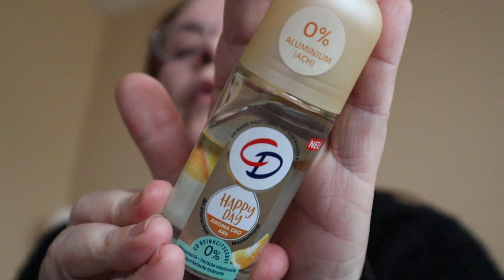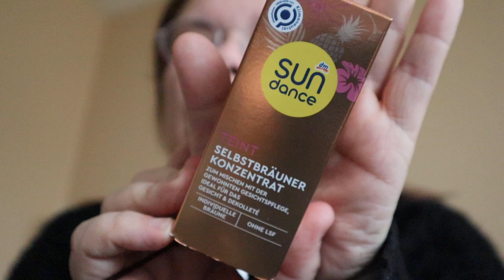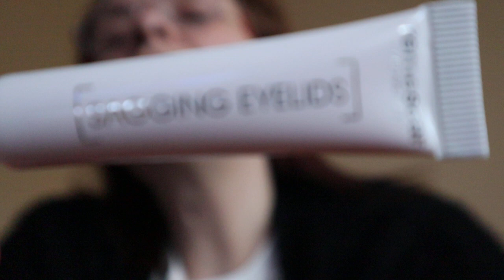meest gebruikte producten